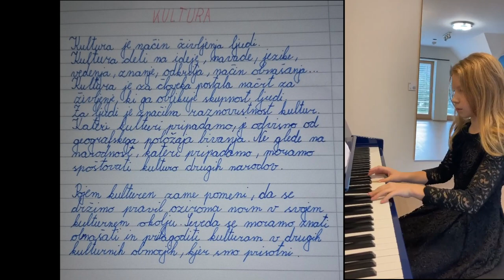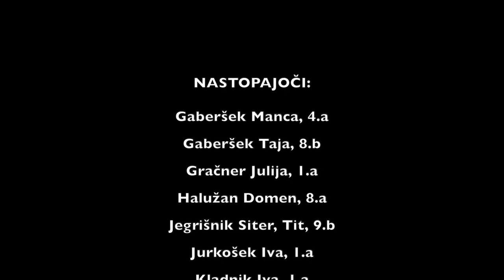Kulturni praznik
Prireditev ob kulturnem prazniku. OŠ Hruševec Šentjur